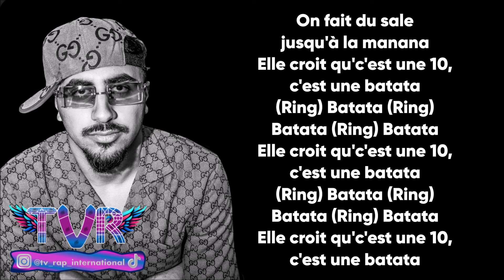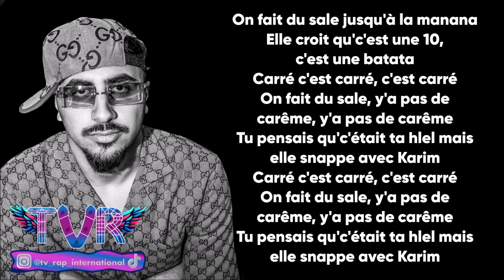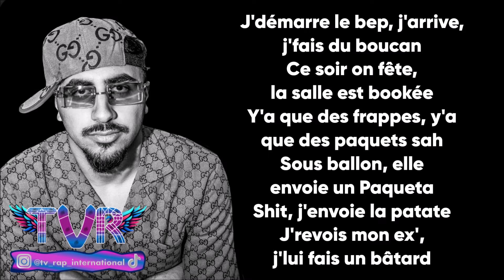H.E.M - Batata (Paroles/Lyrics)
➡️Crédits vidéos :
🔸 hem zinzin
🔸 hem picnic
🔸 hem zinzin tiktok
🔸 hem zinzin paroles
🔸 hem peufra d'l'espace

✅Les paroles✅